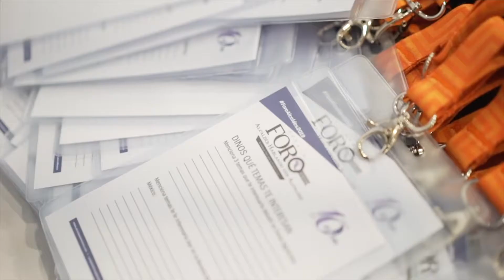Esquemas innovadores para el Desarrollo y Equipamiento de Infraestructura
La empresa Duomo estará presente en el noveno foro Alcaldes hablando con Alcaldes que se llevará a cabo el próximo mes de abril.

Duomo aborda temas relacionados con la estructuración de proyectos de infraestructura y modelación de riesgos financieros que permitan implementar estrategias innovadoras y dinámicas para desarrollar nueva obra pública, proteger la existente y potencia la asignación de los recursos públicos.

El Foro Alcaldes hablando con Alcaldes es un espacio dirigido a funcionarios públicos.